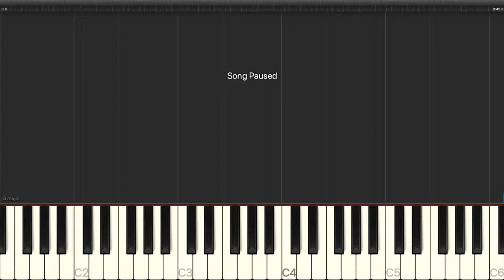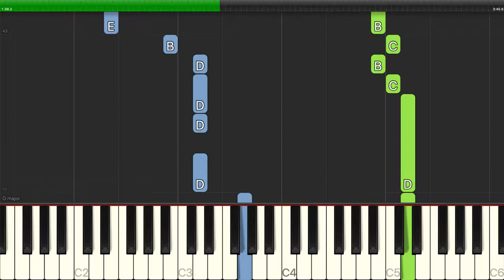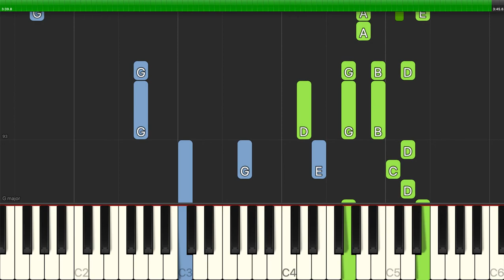Jonathan Larson - One Song Glory - Piano Backing Track Tutorials - Karaoke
Learn how to play Jonathan Larson - One Song Glory - Piano Backing Track Tutorials - Karaoke